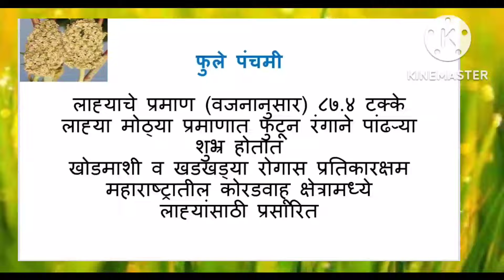रब्बी ज्वारीचे फुले पंचमी लोकप्रिय वाण l phule panchami jwari vaan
ज्वारी रब्बीचे फुले पंचमी लोकप्रिय वाण